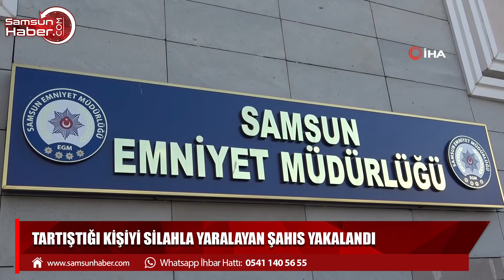Tartıştığı kişiyi silahla yaralayan şahıs yakalandı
Samsun'da tartıştığı kişiyi silahla yaralayıp kaçan şahıs, polisin takibi sonucu yakalandı.